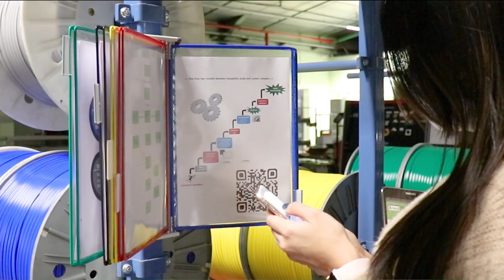Tarifold Metal Wall Document Display System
The tarifold metal wall document display system makes vital information visible, where it’s needed. It protects, organizes and displays all frequently used documents. Limitlessly extendable by simply coupling items side by side, extremely sturdy and easy to mount, the metal wall unit is essential for efficiently communicating important information.

Product description:

Metal wall document display system for A4 documents.
1 light grey wall bracket.
4 side stops.
10 glare-free pivoting pockets.
A4 portrait size pockets.
Top loading.
Includes 5 clip-on index tabs with inserts (neutral/colour).
Also includes screws, wall plugs, spacer and mounting instructions.

Product advantages:

Protects and organizes all frequently used documents.
Provides immediate access to information.
System is easy to assemble and spacer offers ideal reading angle.
Pockets have exclusive original Tarifold steel wire technology and are cleanble for impeccable hygiene.
System is infinitely extendable by simply coupling items side by side on the wall: easily adapts to the volume of your documents.
At the end of their life, pockets are recycled: once pockets are sent back to Tarifold, they are disassembled, recycled by our service provider and the recycled plastic is used in the manufacture of new products.
Delivered in an eco-friendly packaging without plastic!
Usage:

For use in factories, supermarkets, warehouses, offices, restaurants, stores, etc.
For the display of instructions, procedures, directories, catalogues, price lists, etc.
Technical characteristics:

Wall unit made of metal with grey epoxy paint.
PVC wire reinforced pockets with metal pivots.
ABS side stops.
PP clip-on tabs with paper inserts.
10 year warranty.